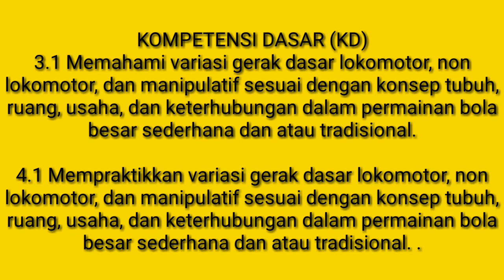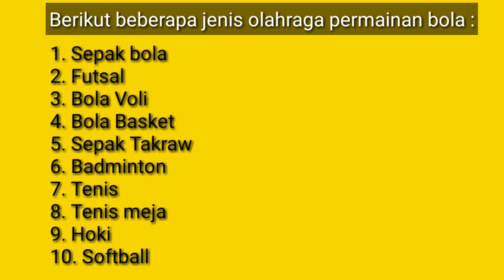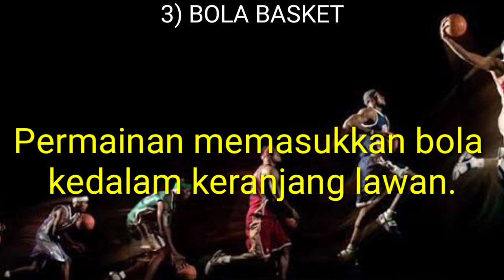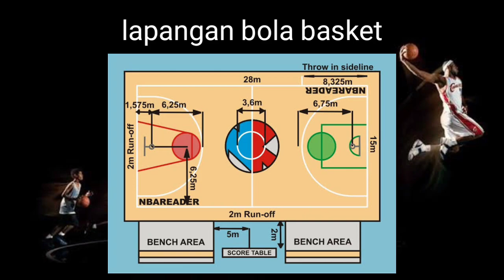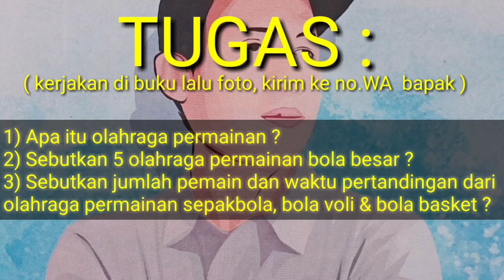Video Pembelajaran PJOK Kelas 4 | 24 Juli 2020 | Olah Raga Permainan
Video Pembelajaran PJOK Kelas 4 hari Jumat, 24 Juli 2020 dengan materi Olah Raga Permainan